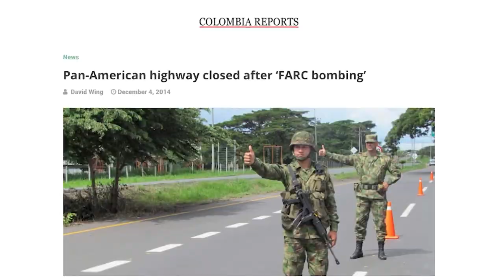Can You Survive These 15 DEATH TRAPS? (This video is NOT for the faint of heart)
Get ready to embark on the most thrilling and heart-pounding journey of your life! In this adrenaline-fueled adventure, we delve deep into the realm of danger as we explore the world's most treacherous roads. Brace yourself as we navigate through 15 death traps that will test even the bravest souls.

From the infamous North Yungas Road, known as the "Bolivian Death Road," to the hair-raising twists and turns of the Himalayan roads, each route presents its own set of challenges and risks. Join us as we journey along the Kolyma Highway, also known as the Road of Bones, a Siberian road with a haunting history that will send shivers down your spine.

Buckle up and prepare for a wild ride as we uncover the deadliest roads on Earth, revealing the terrifying truth behind these perilous paths. Whether you're a thrill-seeker or simply curious to witness the extremes of human endurance, this video is sure to leave you on the edge of your seat.

But be warned, this video is not for the faint of heart. With heart-stopping footage and jaw-dropping moments, we take you on a rollercoaster of emotions as we navigate through the world's most extreme roads.
Number 15. Atlantic Ocean Road:
Number 14. Cotahuasi Canyon Road:
Number 13. Taroko Gorge Road:
Number 12. Karakoram Highway:
Number 11. Fairy Meadows Road:
Number 10. 99-Bend Road To Heaven:
Number Nine. Guoliang Tunnel:
Number 8. Pan-American Highway:
Number Seven. Dalton Highway:
Number 6. Amur Yakutsk Highway:
Number Five. Zoji La Pass:
Number Four. Karnali Highway:
Number Three. North Yungas Road:
Number Two. Killar To pangi Road:
Number One. Skippers Canyon Road:

So, are you ready to test your limits and discover the scariest roads to drive? Join us on this epic journey and see if you have what it takes to survive these 15 death traps. But remember, proceed with caution, because once you enter the realm of the most dangerous roads in the world, there's no turning back.